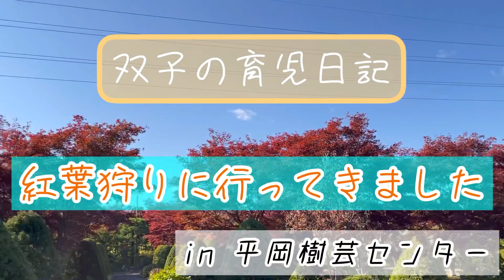【紅葉狩りに行こう】毎年恒例の平岡樹芸センターへ【双子育児】1歳8ヶ月 We went to see the autumn leaves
こうちゃんが生まれてから毎年行っている平岡樹芸センターへ今年も行ってきました

例年より早い時期に行ったので、赤い葉っぱが少なめでしたが暖かく過ごしやすい日でした